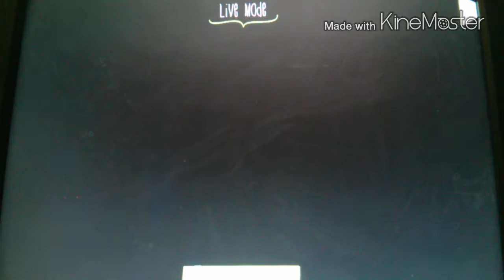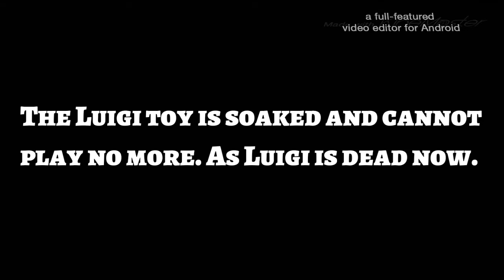Creepy Luigi Toy Inside The House (LittleBigPlanet Karting) LEVEL EDITOR STORIES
Jack isn't house after Jimmy and Bobby are in the darkness with the creepy starring at them so they have to leave inside the hallway and lock the door. Creepy Luigi is hunted!

0:29 Jack has all the Jigglypuff
1:48 Use a hammer to smash the Luigi toy
3:11 Follow the Pikachu and all the Jigglypuff
4:43 The room is in darkness
5:34 Luigi play around